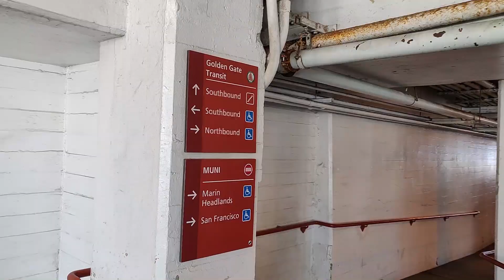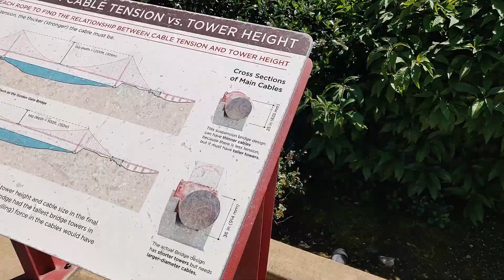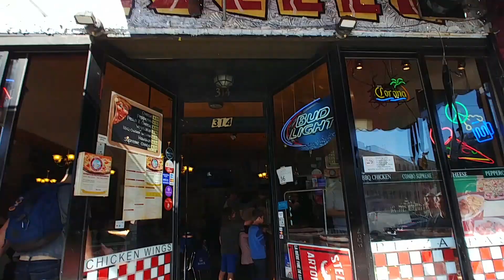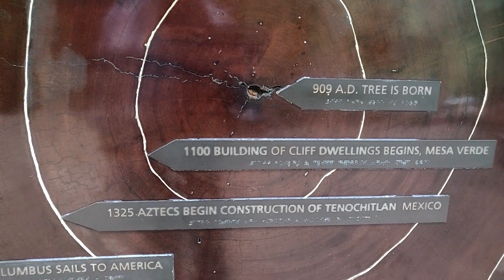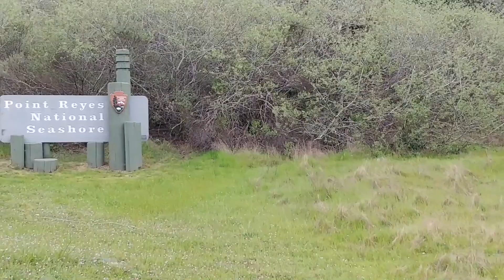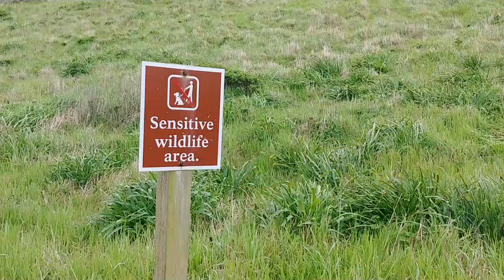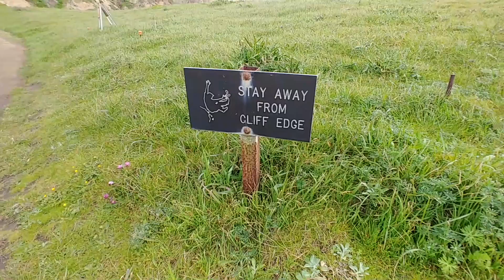CALIFORNIA COAST PARKS YOU NEED TO VISIT // Muir Woods and Point Reyes 2019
For the love of all things nature - go visit the Northern California Coast. Muir Woods and Point Reyes were simply stunning!  From bucket list experiences like walking among the giant Redwoods to getting to see whales and seals, this was a trip will not soon forget! We have some tips if you are headed that way with your family too!

New to our Channel? We are so glad you are here!

Each week we put out a new Episode following our journey on the weekend. We shoot for Fridays but sometimes the nature of our life requires us to upload Saturday or Sunday. We also do a Tuesday video called Real Talk Tuesday where we spill the beans on many aspects of our everyday life.